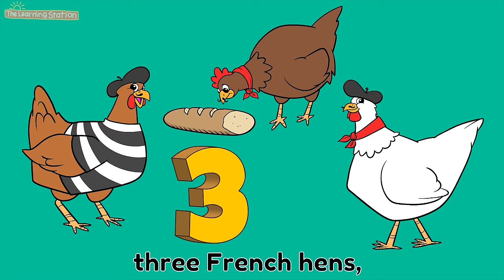12 Days of Christmas - Christmas Songs for Kids - Christmas Carols for Kids by The Learning Station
Your children will love our animated version of the popular kids Christmas song with lyrics, “12 Days of Christmas” (Twelve Days of Christmas).  This popular kids Christmas song is from, “A Children’s Christmas with The Learning Station”. “A Children’s Christmas with The Learning Station” CD Download “A Children’s Christmas with The Learning Station” CD
New! Get our original animated “12 Days of Christmas” and other popular Christmas songs for children on our DVD: Holiday! Fun Vids for Kids

Christmas Songs for Children - 12 Days of Christmas - Christmas Animated Songs and carols for kids: 12 Days of Christmas (Twelve Days of Christmas) is one of the most popular Christmas songs and carols for children. Animated children’s kid’s songs and rhymes for children improve your toddlers, preschoolers or kindergarten child’s comprehensive, memory/recall, following directions, listening and cognitive skills. We’ve added lyrics to the song for early readers.

Your children will have so much fun singing and dancing to this well-loved kids Christmas song. This adorable kids Christmas song will spark young imaginations. This Christmas song for children is ideal for toddlers, preschoolers, kindergarten and elementary age children.

❤ Visit our Christmas playlist for kids. Your children will love this collection of popular kids Christmas songs, carols and dances for children

12 Days of Christmas (Twelve Days of Christmas)
From “A Children’s Christmas with The Learning Station”
LYRICS:
On the 1st day of Christmas, my true love gave to me a partridge in a pear tree.

On the 2nd day of Christmas my true love sent to me two turtle doves and a partridge in a pear tree.

On the 3rd day of Christmas my true love sent to me three French hens, two turtle doves and a partridge in a pear tree.

On the 4th day of Christmas my true love sent to me four calling birds, three French hens, two turtle doves and a partridge in a pear tree.

On the 5th day of Christmas my true love sent to me five golden rings, four calling birds, three French hens, two turtle doves and a partridge in a pear tree.

On the 6th day of Christmas my true love sent to me six geese a-laying, five golden rings, four calling birds, three French hens, two turtle doves and a partridge in a pear tree.
On the 7th day of Christmas my true love sent to me seven swans a-swimming, six geese a-laying, five golden rings, four calling birds, three French hens, two turtle doves and a partridge in a pear tree.

On the 8th day of Christmas my true love sent to me eight maids a-milking, seven swans a-swimming, six geese a-laying, five golden rings, four calling birds, three French hens, two turtle doves and a partridge in a pear tree.

On the 9th day of Christmas my true love sent to me nine ladies dancing, eight maids a-milking, seven swans a-swimming, six geese a-laying, five golden rings, four calling birds, three French hens, two turtle doves and a partridge in a pear tree.

On the 10th day of Christmas my true love sent to me ten lords a-leaping, nine ladies dancing, eight maids a-milking, seven swans a-swimming, six geese a-laying, five golden rings, four calling birds, three French hens, two turtle doves and a partridge in a pear tree.

On the 11th day of Christmas my true love sent to me eleven pipers piping, ten lords a-leaping, nine ladies dancing, eight maids a-milking, seven swans a-swimming, six geese a-laying, five golden rings, four calling birds, three French hens, two turtle doves and a partridge in a pear tree.

On the 12th day of Christmas my true love sent to me twelve drummers drumming, eleven pipers piping, ten lords a-leaping, nine ladies dancing, eight maids a-milking, seven swans a- swimming, six geese a-laying, five golden rings, four calling birds, three French hens, two turtle doves and a partridge in a pear tree.